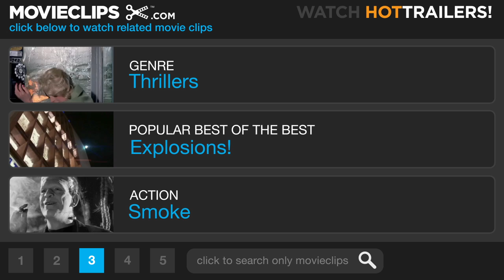Jade (1/9) Movie CLIP - It Means Jade (1995) HD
CLIP DESCRIPTION:
Corelli (David Caruso) visits Mr. Wong (Victor Wong) to get answers on a piece of evidence.

FILM DESCRIPTION:
An investigator seeking the truth behind the death of a noted art dealer uncovers a web of sexual deception in this erotic thriller. David Caruso plays David Corelli, a San Francisco District Attorney who faces a potential conflict of interest when he learns that the prime suspect in the murder is psychologist Katrina Gavin (Linda Fiorentino), an old flame who eventually married Corelli's close friend (Chazz Palminteri). Despite this, he continues on the case and discovers that the dealer owned a series of photographs showing prominent public figures in compromising positions with an enigmatic prostitute known only as Jade. As Corelli searches for the identity of this unknown woman, believing she holds the key to the murder's solution, he uncovers further secrets that ultimately threaten his own life.

CREDITS:
TM & © Paramount (1995)
Cast: David Caruso, Victor Wong, Ron Yuan
Director: William Friedkin
Producers: Craig Baumgarten, Gary Adelson, Joe Eszterhas, Robert Evans, William J. MacDonald, Catherine Meyers, George Goodman
Screenwriter: Joe Eszterhas